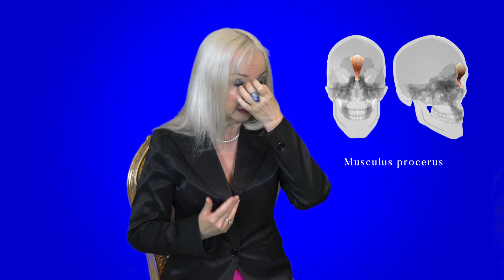ATEMBALANCE- Globussyndrom, Engegefühl im Hals, Druck im Hals- Supraleitung Methode,Teil 62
SUPRALEITUNG METHODE
Soll man mit der Nase oder mit dem Mund ein und ausatmen? Was heisst es, beim ein und ausatmen den gleichen Atemdruck zu haben? Dies zeige ich in diesem Video. In dieser Weise arbeiten die tiefliegende Muskeln und der unangenehme Kloss im Hals durch die neu erlernte stützende Struktur verbessert sich.

Bücher:
Das dritte Buch von Edit Siegfried-Szabo mit dem Titel BEWUSSTES SINGEN ist gerade in Belle Musique Verlag erschienen:

SUPRALEITUNG: DER WEG ZUR MITTE .
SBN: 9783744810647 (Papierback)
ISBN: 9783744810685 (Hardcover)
E-BOOK

Das Schauspiel des Lebens" -Neuauflage
Autorin: Edit Siegfried-Szabo
Oder Ebook
Bestellung im Bücherladen, Amazon Verlag
oder direkt bei BoD.de

Oder digital bei Spotify, AppleMusic, Deezer, Amazon, Tidal, Shazam, etc.

Angebot:
Gesangsunterricht
Stimmtraining
Globussyndrom-Behandlung
Atem-und Körpertherapie

UBS Basel Swift: UBSWCHZH40A